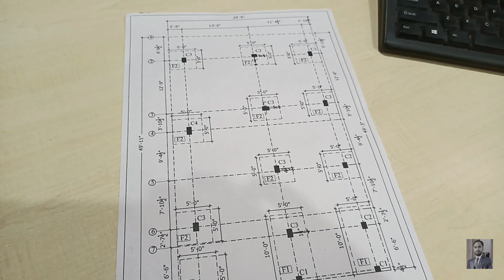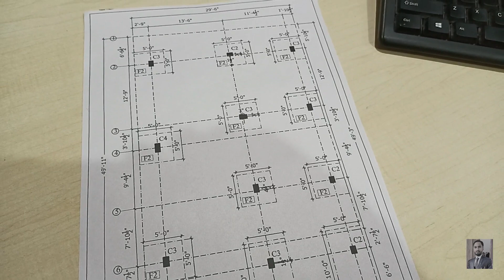Foundation Marking || Lay Out A House Foundation On Site With Excavation Plan Details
Hi Friends,
In this Video you will watch
West face 3 BHK House Foundation Marking Details..
For Planning,Design & Construction